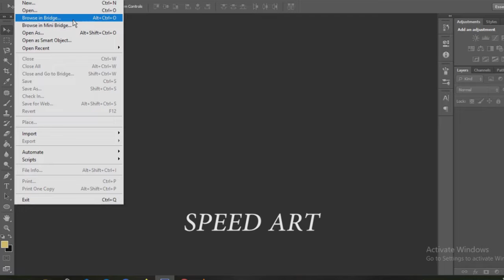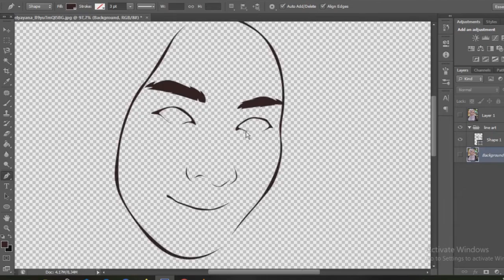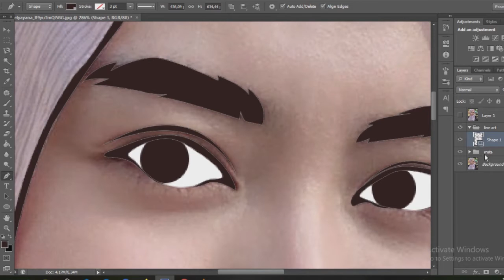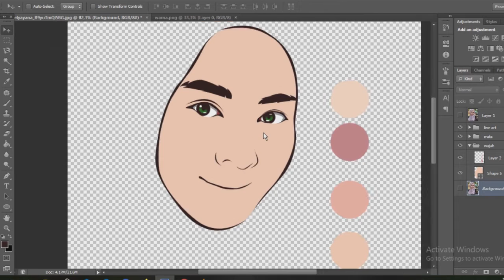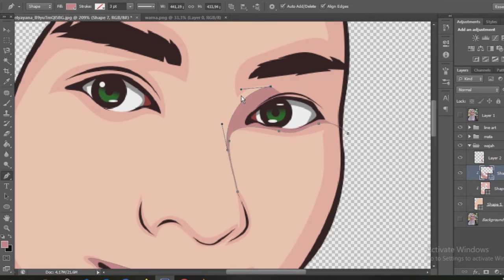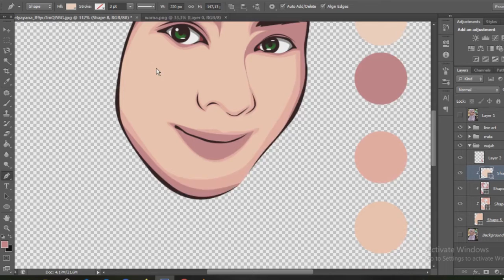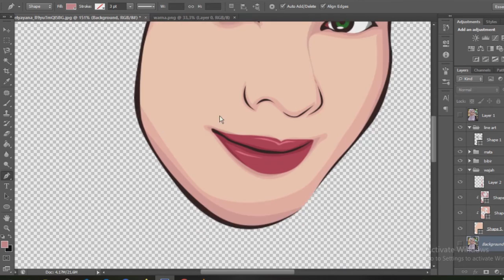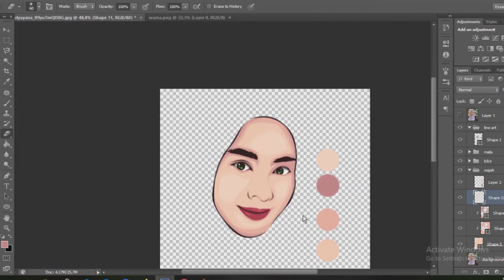Tutorial Shading wajah vector Ayana (PHOTOSHOP CS6)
Keep support aku terus guys